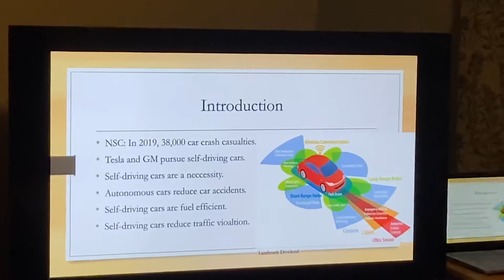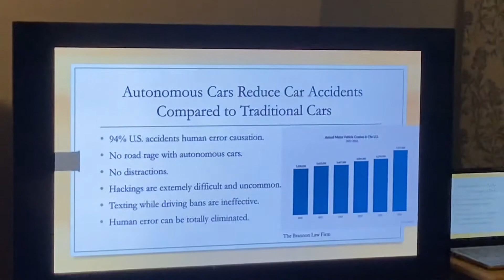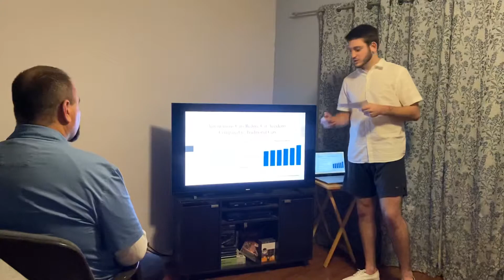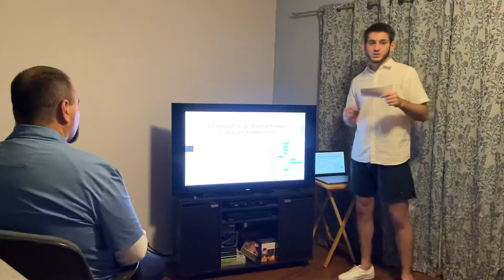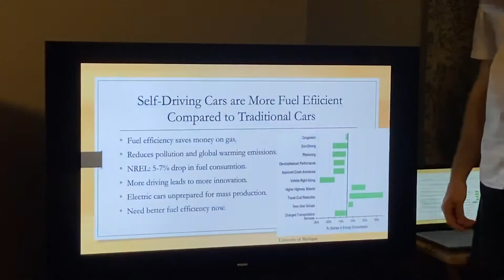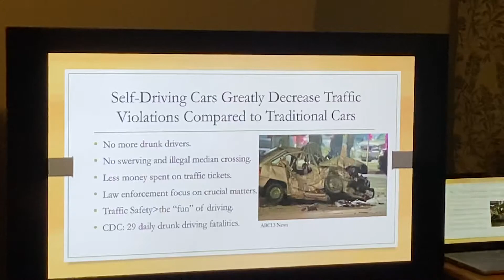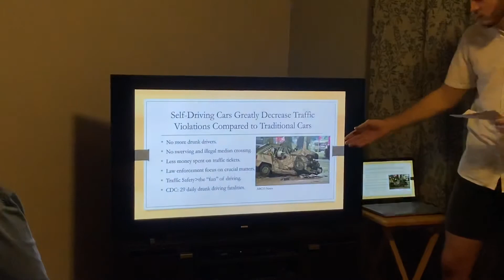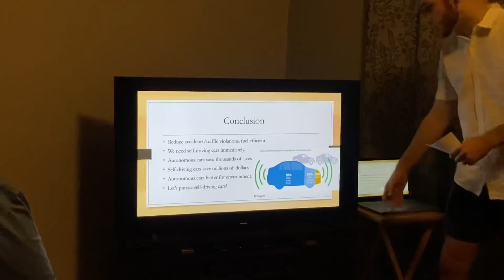Persuasive Speech: Driven to The Future